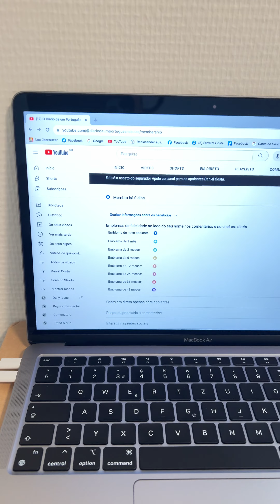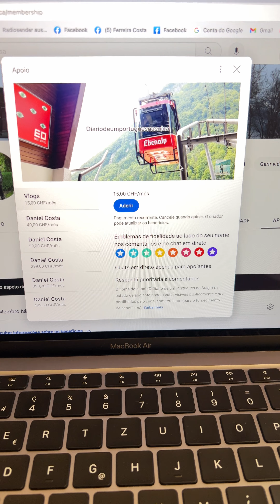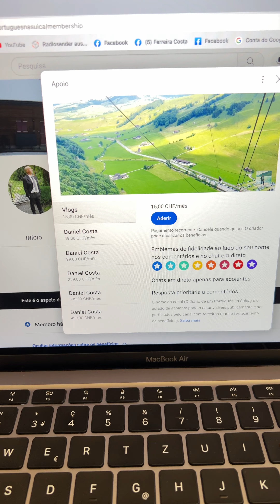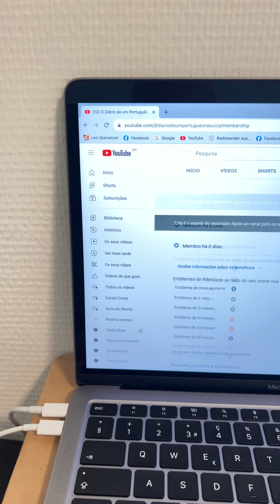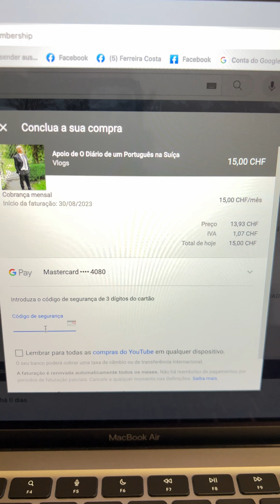Seja apoiante do meu canal do YouTube aderir ao meu canal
❇️ Estava perto de schwägalp CH